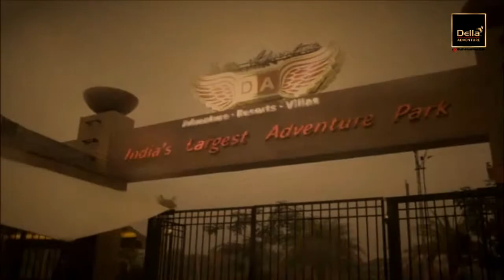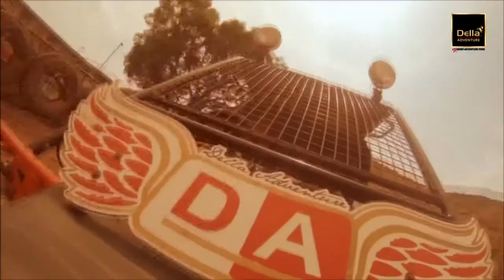Della Swoop - Bharat Singh 2 10 May 2015